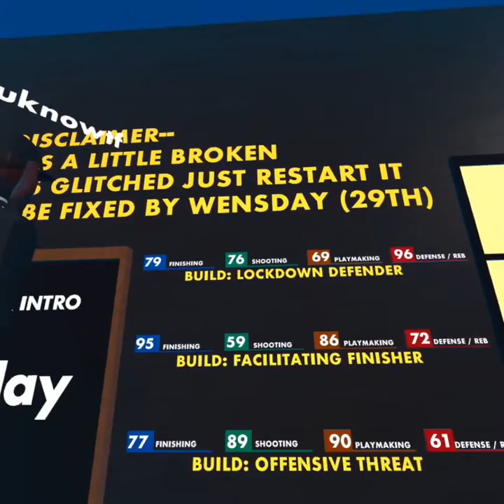Rec room basketball